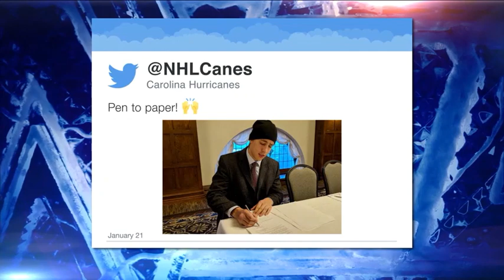NHL Now: Talking Teravainen: Discussing Teravainen`s extension with Hurricanes Jan 21, 2019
NHL Now discusses Teuvo Teravainen signing a 5-year, 27 million dollar contract extension with the Carolina Hurricanes